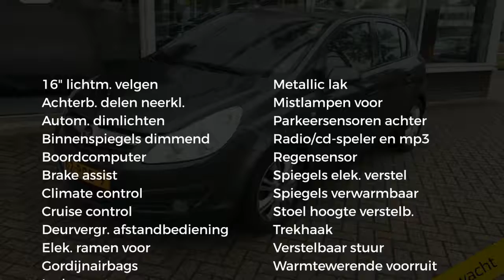Opel Corsa 1.2 16v Cosmo (Climate/Trekhaak/Lichtm. velg.)